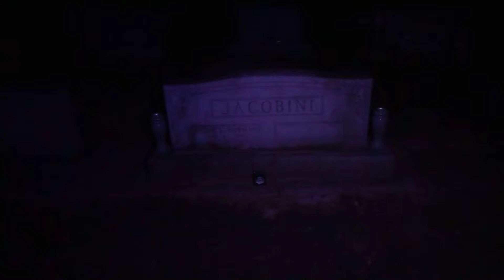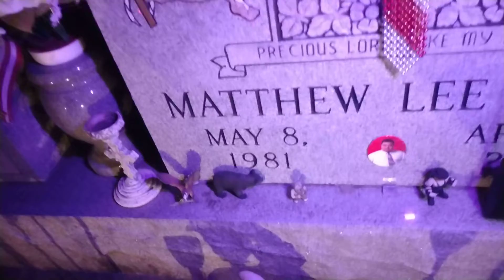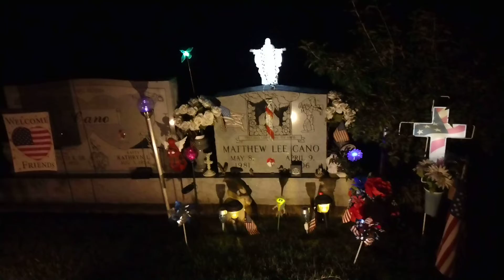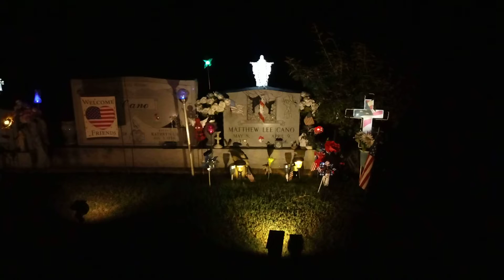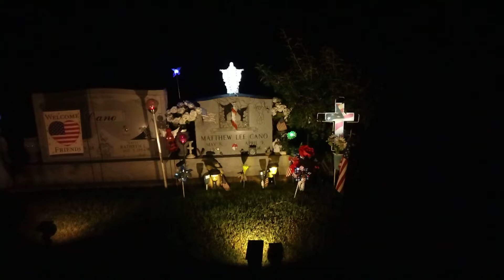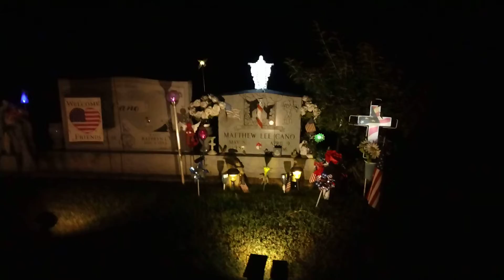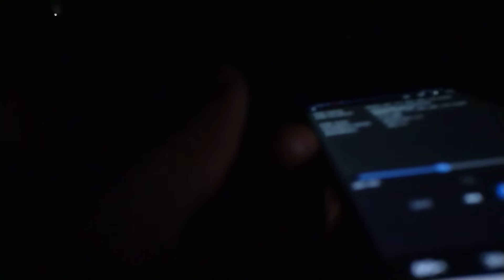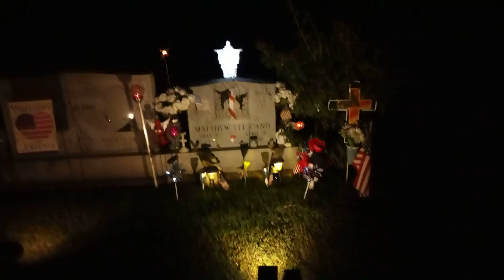Ghost Hunting at Pleasant Grove Cemetery in Murphysboro Illinois with Mark part 3